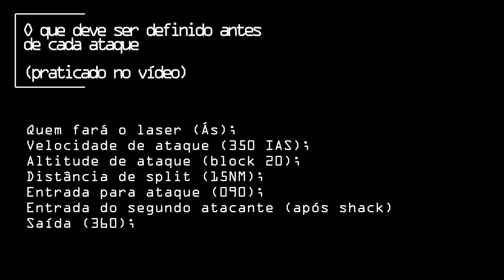DCS World - Treino/Tutorial: Buddy Lasing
Buddy lasing é quando uma aeronave marca um alvo com laser para a bomba/míssil lançado por outra. Aqui, elaboramos um procedimento adaptado do "BMS Training" para treinar o procedimento. Após o treino realizado, foi gravado um vídeo do TacView para elaborar um roteiro.

O procedimento foi um dos primeiros treinos, portanto alguns pontos precisam ser melhorados ainda.

Soundtrack
Heavy Hunter de Audionautix é licenciada de acordo com a licença Atribuição 4.0 da Creative Commons.